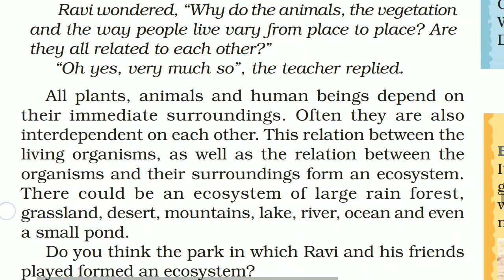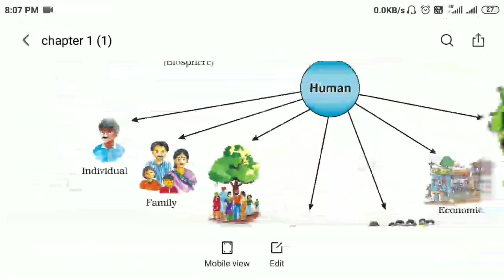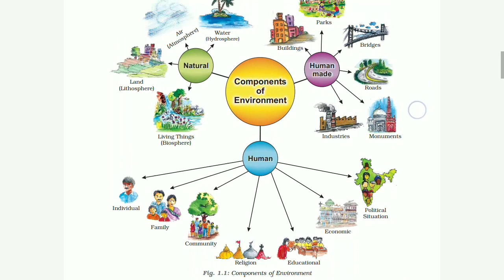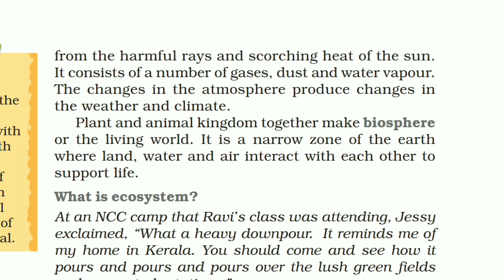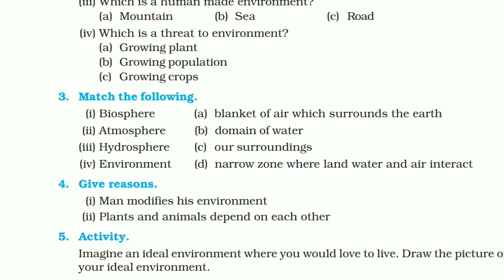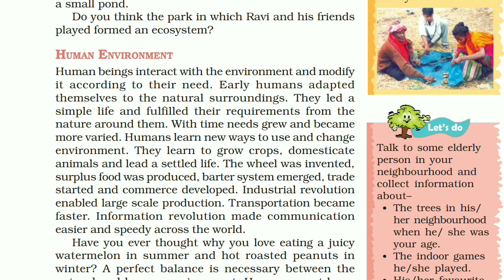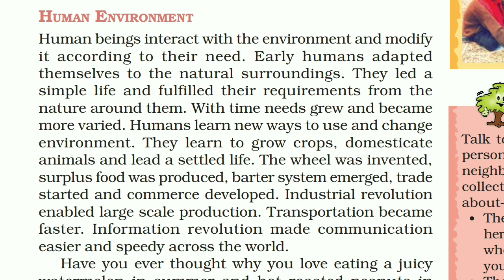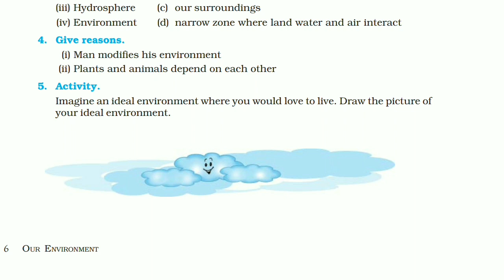NCERT Class 7 EP-5 # Q. & ANS. Environment :Geography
Geography Chapter-1 Question and Answer Discussion